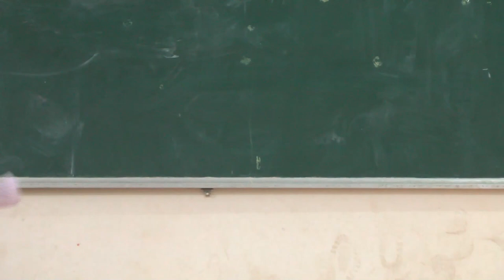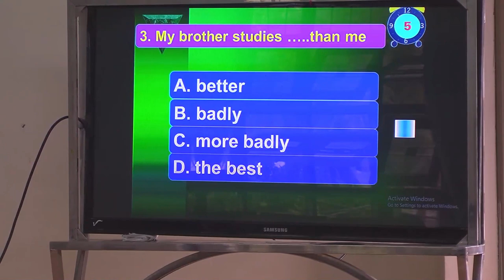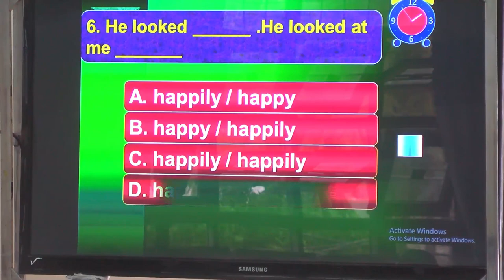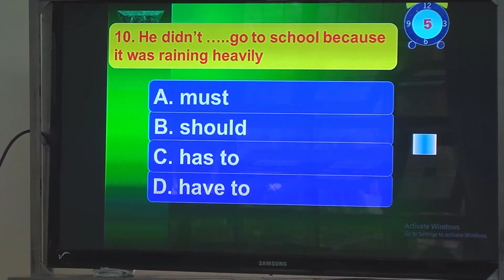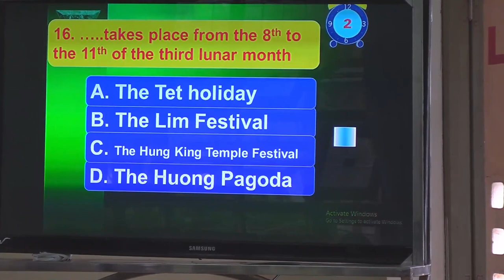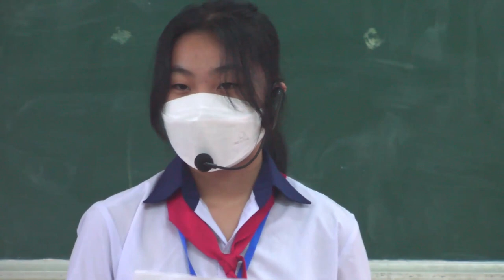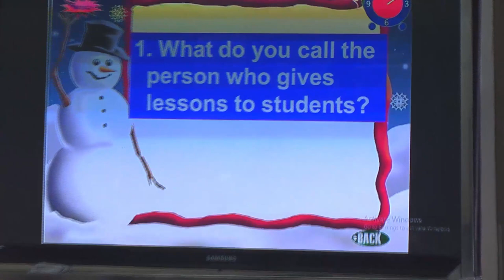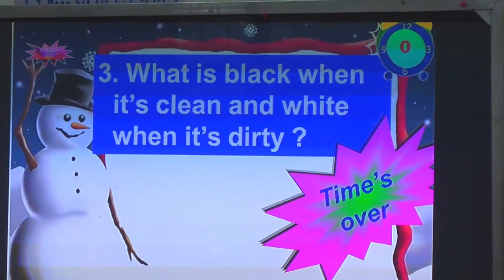HOẠT ĐỘNG NGOẠI KHÓA - TIẾNG ANH THCS - NGUYỄN ĐỨC THẮNG